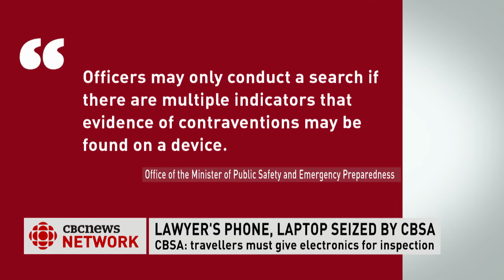Canada Border Services seizes lawyer's phone, laptop for not sharing passwords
What are your rights at the Border? Canada Border Services seized a lawyer's phone, laptop for not sharing passwords.The CBSA said that from November 2017 - March 2019: 19,515 travelers had their digital devices examined. Officers uncovered a customs-related offence during 38% of those searches.